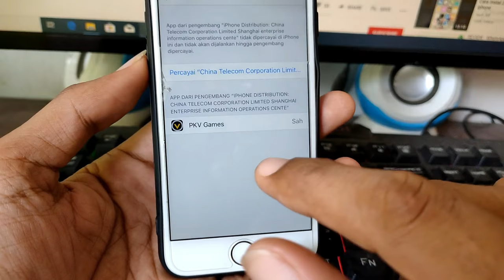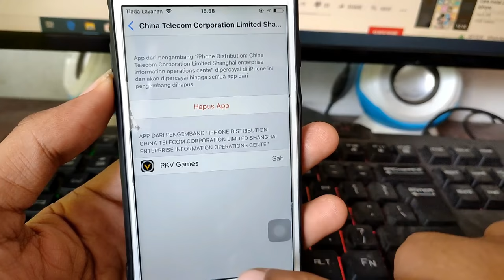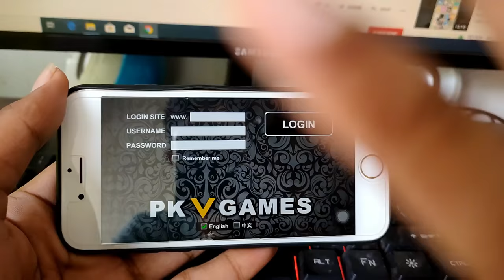cara instal aplikasi di iphone yang download di luar app store ATAU SUMBER TIDAK DI PERCAYAI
ASSALAMUALAIKUM
BALIK LAGI DI CHANNEL MASALAH SPELE
KALI KITA DAPAT MASALAH UNTUK PASANG APLIKASI YANG DOWNLOAD DARI GOOGLE CHROME
 SETELAH TERDOWNLOAD APLIKASI MINTA DI PERCAYAI OLEH PERANGKAT OKE SIMAK MASalah spele di video di atas
 semoga bermanfaat